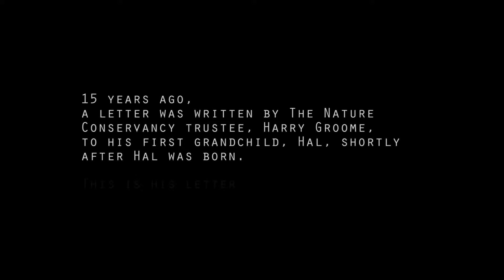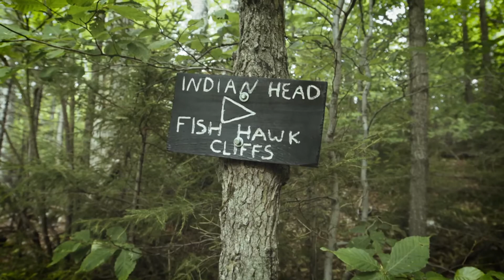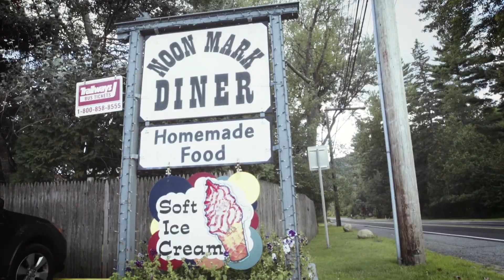TNC HARRY GROOME Letter to Grandchildren